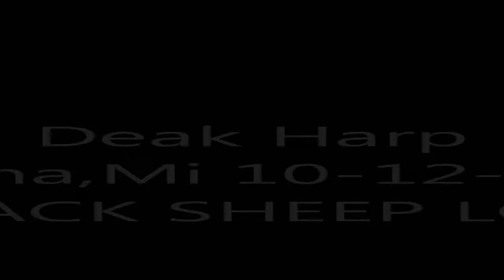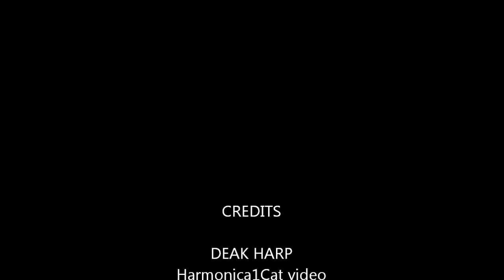Deak Harp Alpena,MI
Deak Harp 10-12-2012